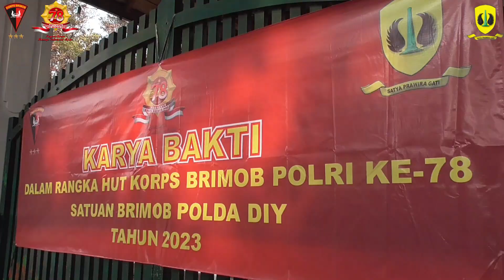Karya Bakti Dalam Rangka HUT Korps Brimob Polri Ke-78 di Masjid Gede Mataram Kota Gede.